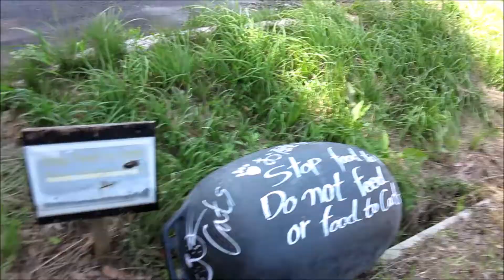Tashirojima - Miyagi's Cat Island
Utter Nyan-sense in Miyagi, Japan

Gear: Canon Powershot G1X